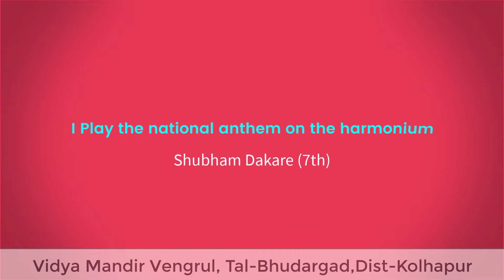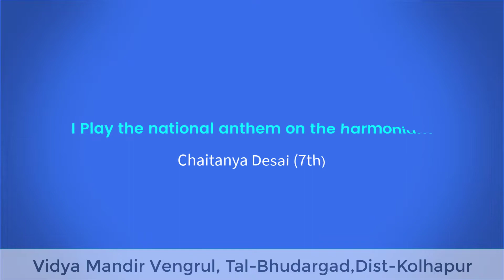I play the national anthem on the harmonium | उपक्रम - राष्ट्रगीत वादन | इयत्ता सातवीचे विद्यार्थी